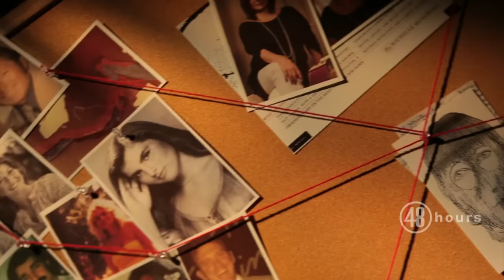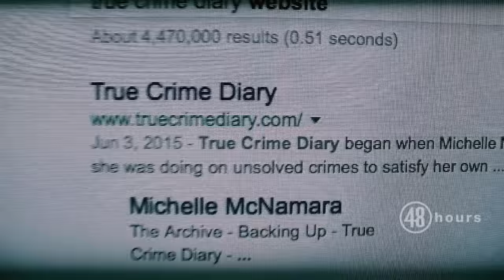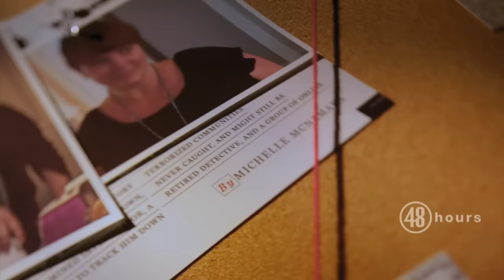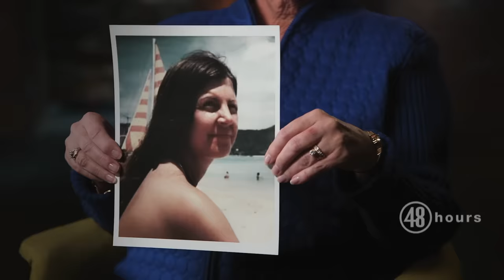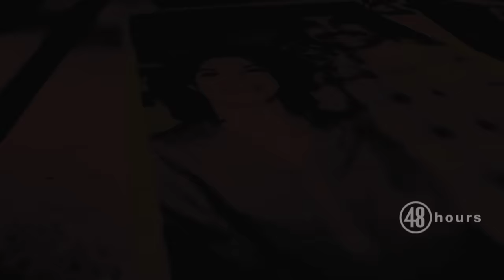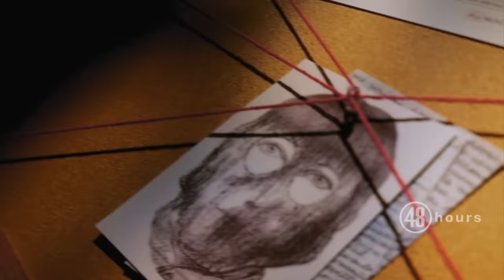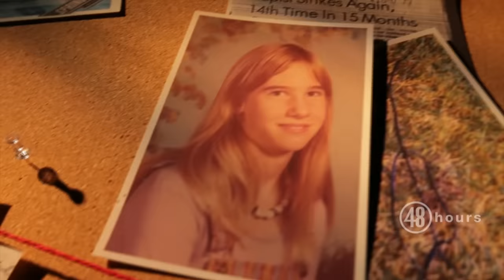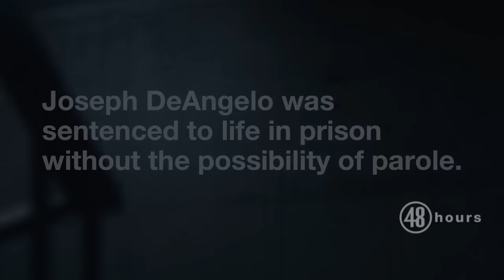The Golden State Killer | Full Episode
Survivors confront the man known as The Golden State Killer, after his 40-year reign of terror. Correspondent Tracy Smith reports for "48 Hours."